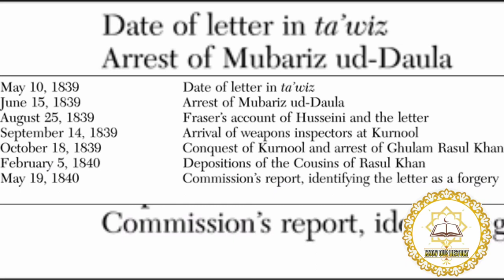The Great Freedom Fighter of India Nawab Gulaam Rasool Khan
The last Nawaab of Kurnool Nawaab Gulaam Rasool Khan was great Indian Freedom fighter who fought with British in 1839th year.